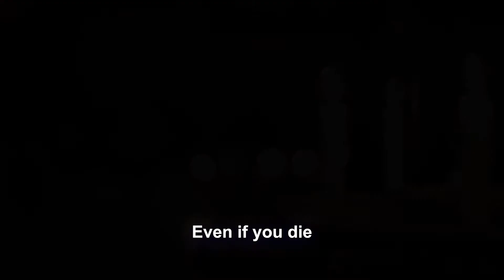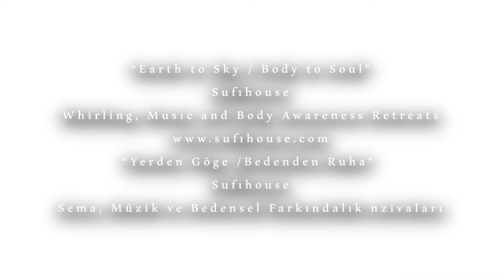Sufi House Retreats | Earth to Sky Body to Soul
Earth to Sky Body to Soul Sufihouse Whirling, Music and Body awareness retreats are organized every 6 months in the beautiful Mediterranean city of Turkey, Fethiye

Sufihouse Yerden Göğe/Bedenden Ruha Sema, Müzik ve Bedensel Farkındalık inzivaları her 6 ayda bir
Fethiye'de düzenlenmektedir.

A Film produced by Nine Gates, directed by Soud Hefawi